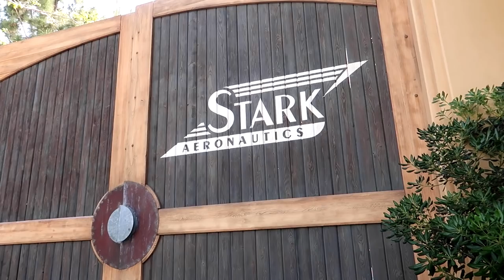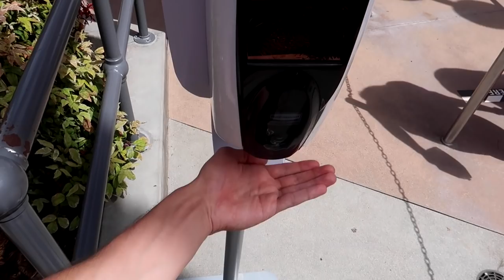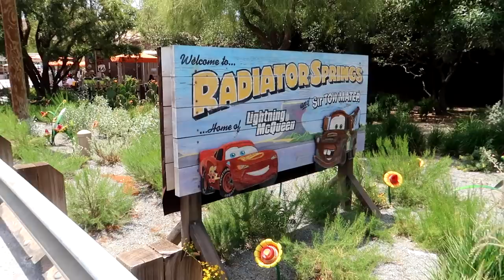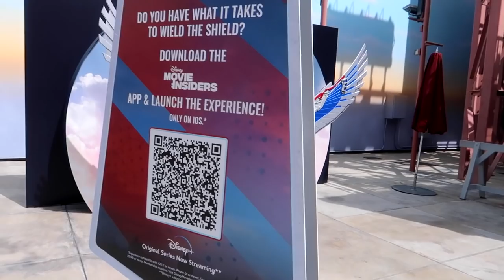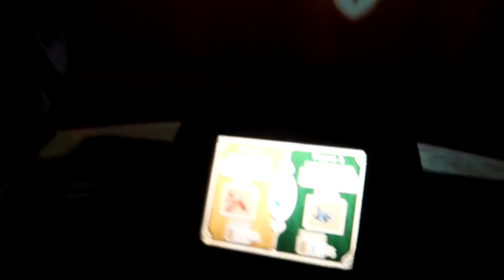Back in Disney California Adventure! FULLY OPEN! | Disneyland Resort Opening!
After spending a FULL day in Disneyland, we wanted to also spend a FULL day inside Disney California Adventure with everything FULLY open once again! Join us as we ride Guardians, check on Avengers Campus, meet some characters and more!!!